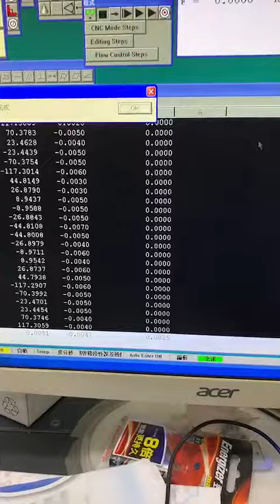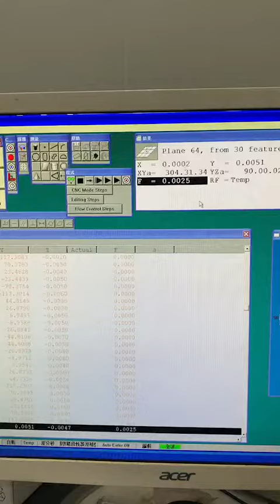Vacuum Chuck of flatness measurement Optoscribe